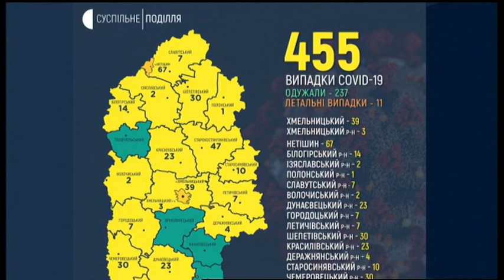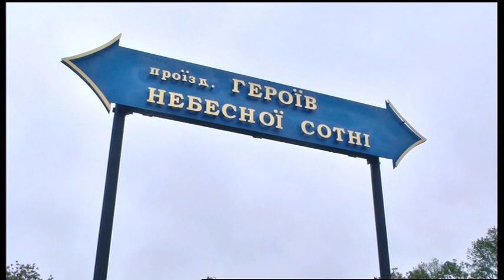01.06.2020. Новини. 13:00